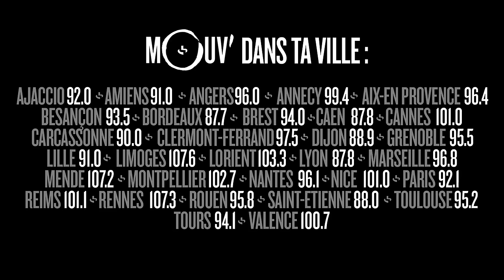DOC GYNECO : La consultation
Doc Gyneco était en consultation dans  Good Morning Cefran le 15 avril 2016.